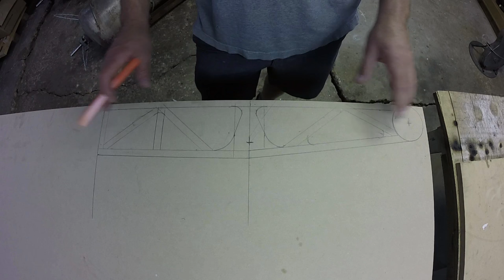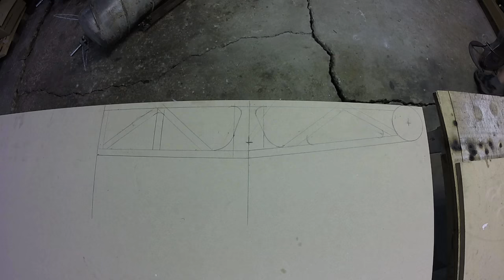Amphibious Screw Drive ATV Project - Part 2 - Rear Swing Arm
In this second video of the series i lay down some of the design and fabrication of the rear suspension system. Cutting and welding out of plate steel, the design starts to come together. I can start to see how the machine is going to look already!